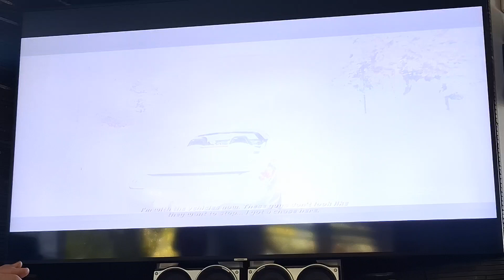Need for speed hot pursuit - First offence - Hot pursuit - Estamos corriendo con la policía.